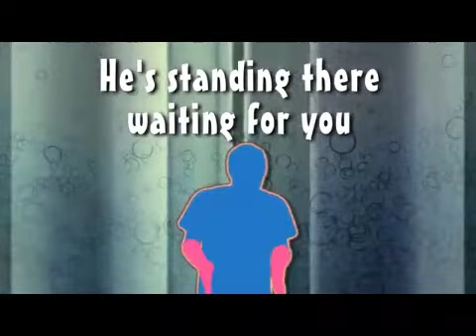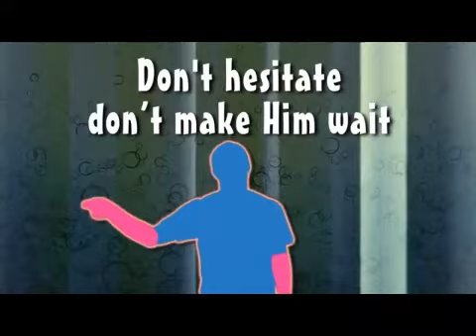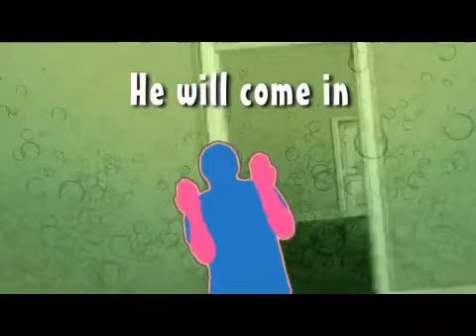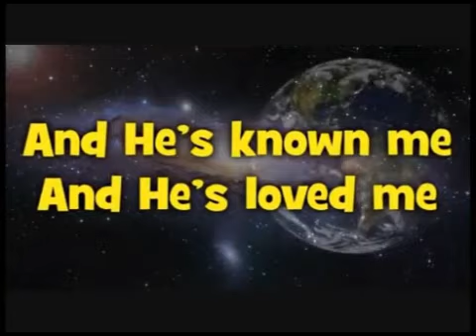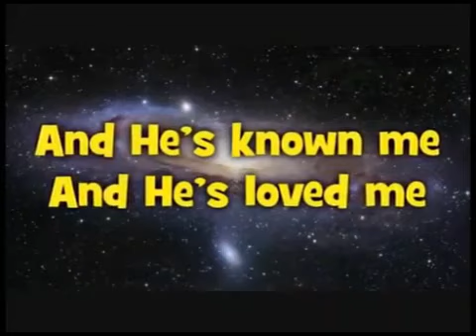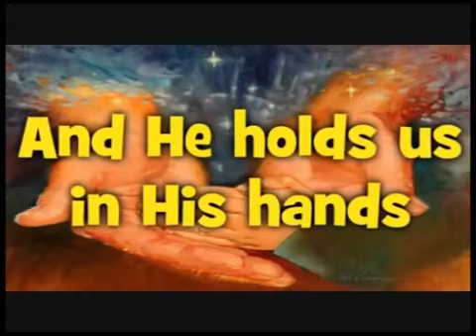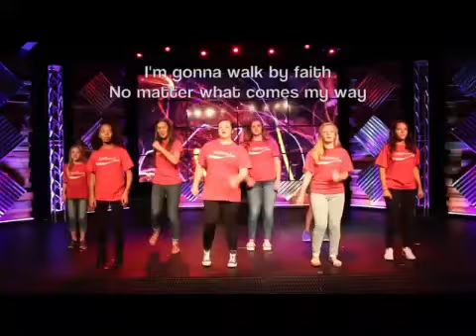Kids Woship 06 June 2021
Kids Worship for ABCK Christian Churches